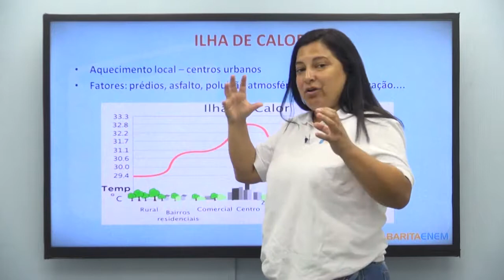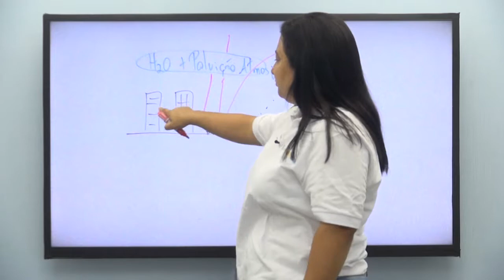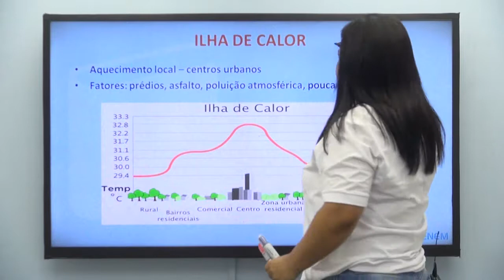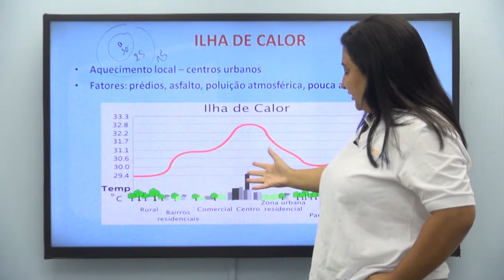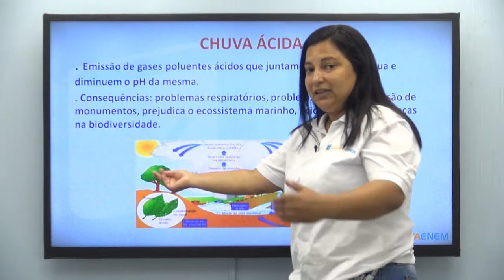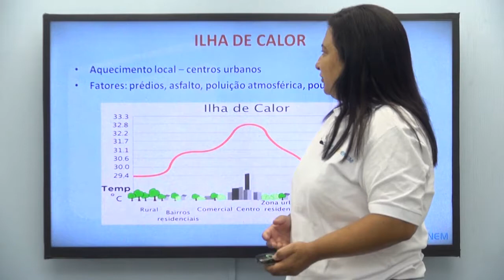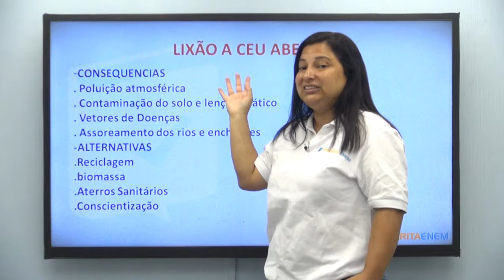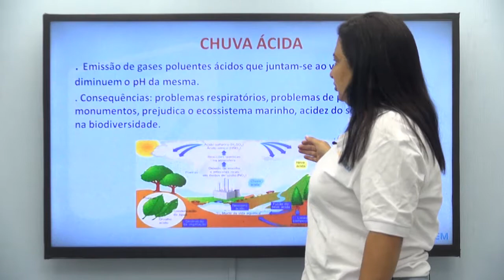Geografia - A Questão ambiental Aula 1